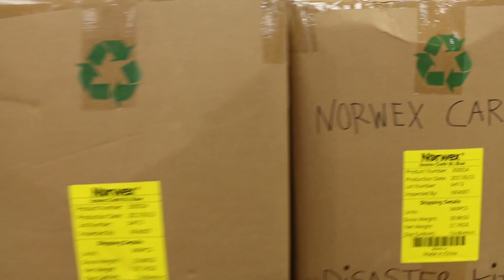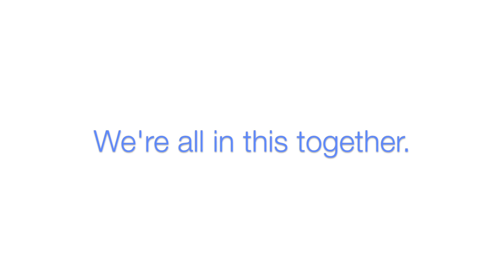Disaster Kits for Harvey Relief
Our Consultants have helped identify needs for almost 8,000 of the disaster kits for those in the areas affected by Hurricane Harvey. It's all hands on deck at the Norwex Office in Dallas to meet that number.